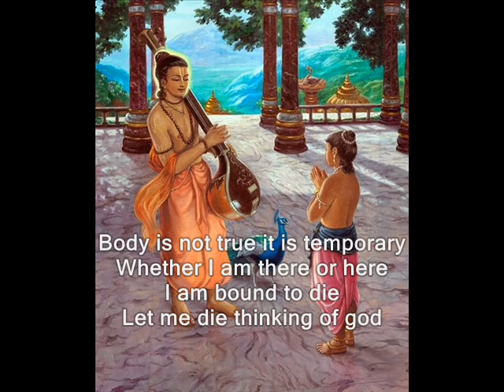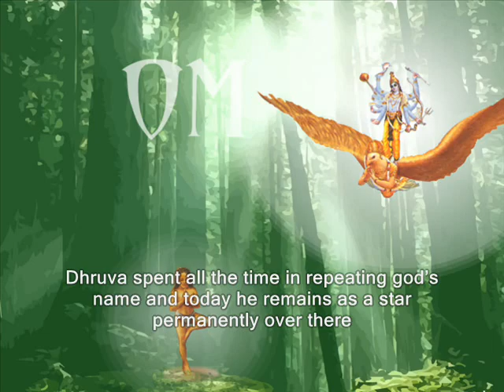Dhruva - ధ్రువుడు - Sathya Sai Baba - సత్య సాయి బాబా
Dhruva - ధ్రువుడు - Sathya Sai Baba
 ఓం నమో భగవతే వాసుదేవాయ - నారాయణ మంత్రము
Om Namo Bhagavate Vasudevaya  - Dwadasakshari Mantra